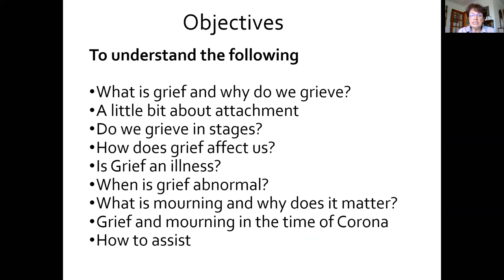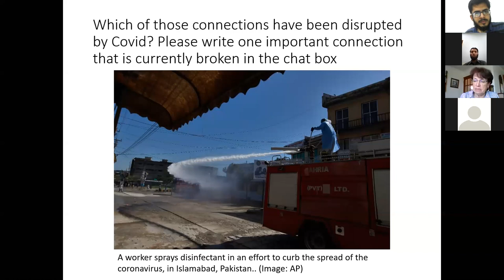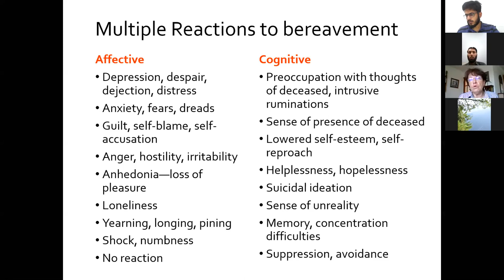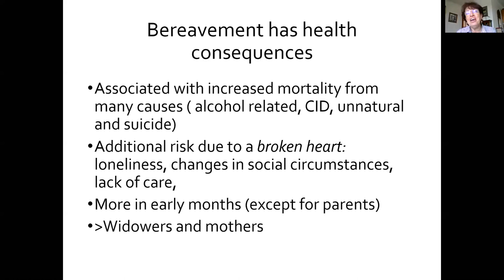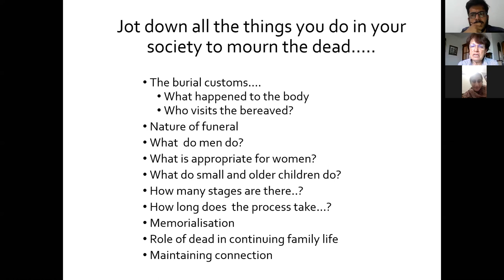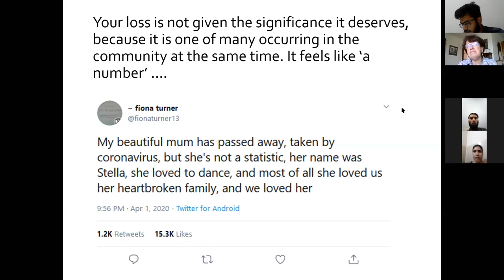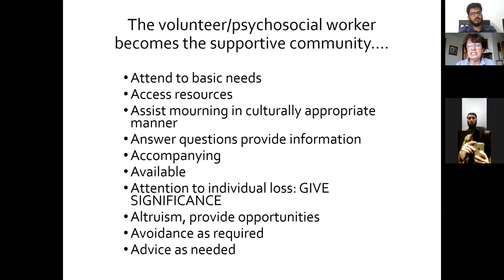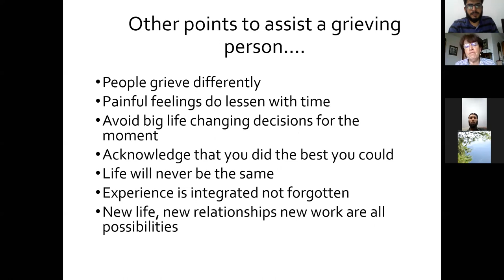Coping with Grief and loss in the time of Corona Virus by Dr Lynne Jones